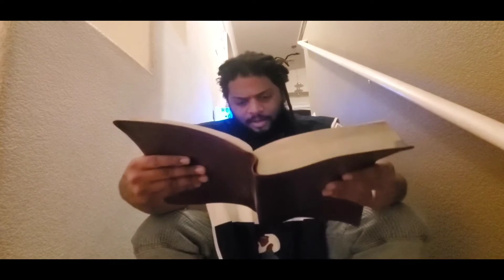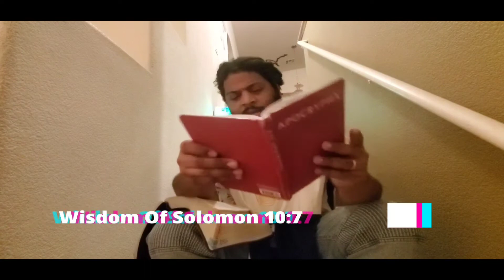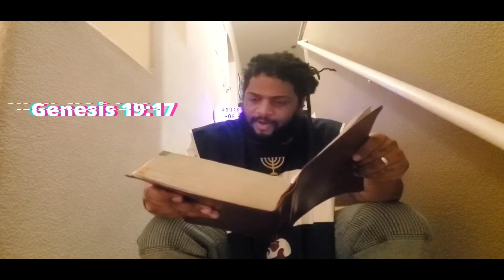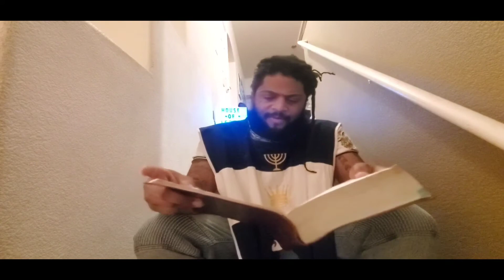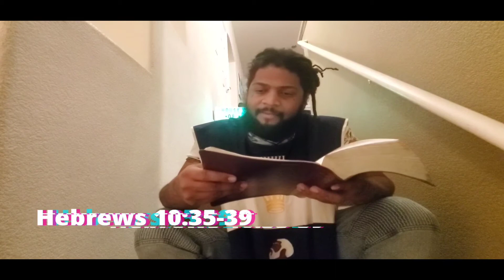H.O.I. Las Vegas : Crown Of Life Over Everything Else